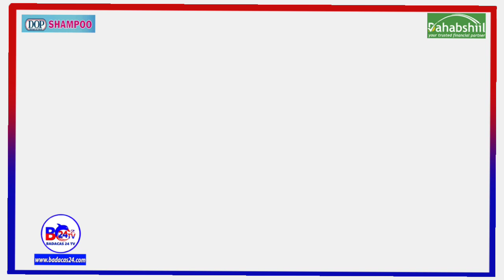Reer Burco oo Si Weyn Uga Soo Horjeestay In Isku Mar La Qabto Doorashooyinka Somaliland